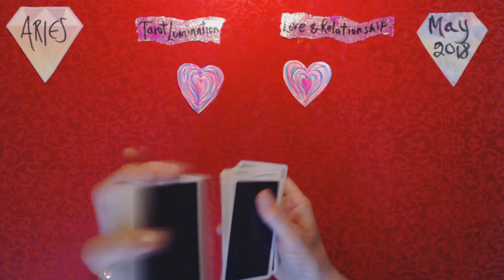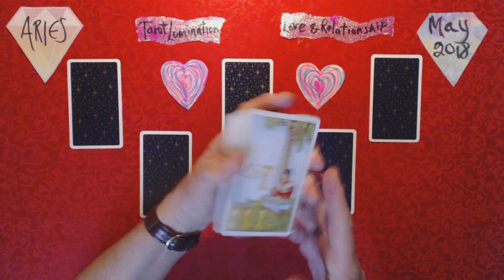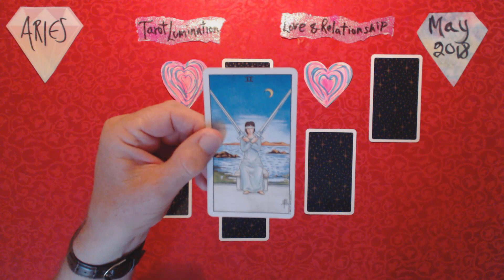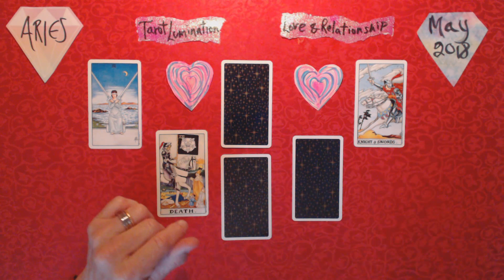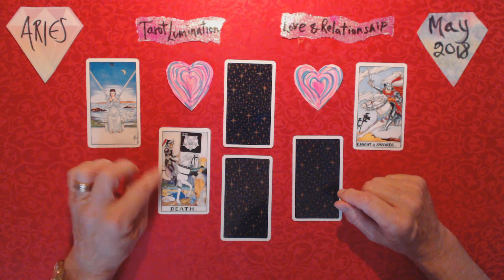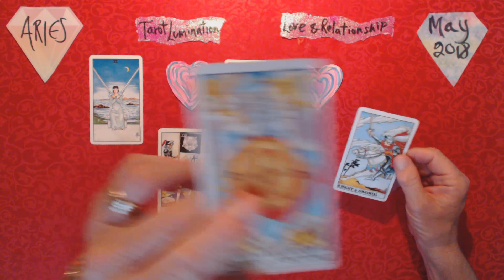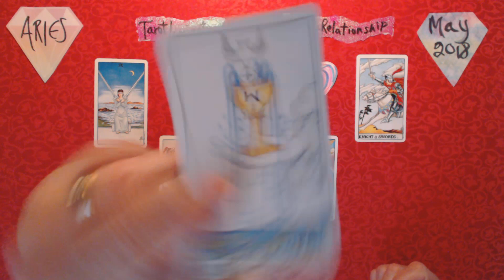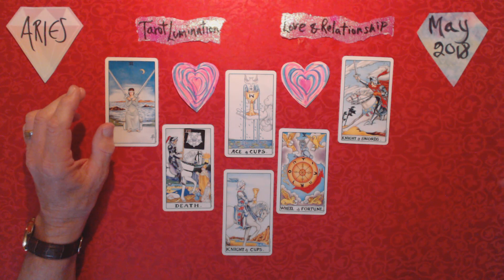Aries - Love & Relationship - May 2018 ~ Tarot Lumination